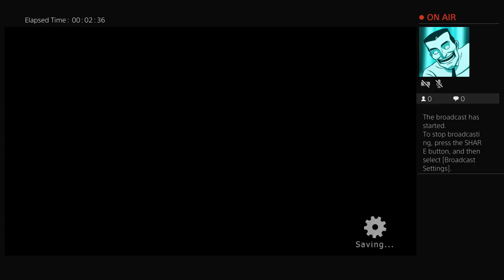Jake Plays Citizens of Earth!